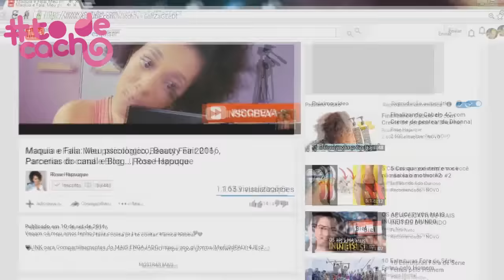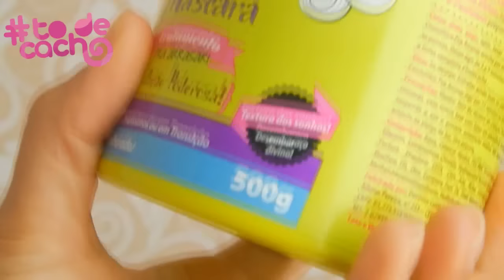Rotina de SUPER HIDRATAÇÃO somente com Produtos Liberados | Rose Hapuque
Gravei com muito carinho para vocês, uma rotina completa usando apenas produtos liberados e acessíveis!!

** Esse vídeo foi patrocinado pela marca, mas a dica é super sincera, de amiga mesmo!

Tudo para um Cabelo Maravilhoso ❤ ❤ ❤

Estou sempre por AQUI ❤❤❤

Quer me enviar uma cartinha ou um mimo?

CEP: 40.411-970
Salvador- Bahia

❤Obrigada a todas pelo carinho e por sempre estarem comigo  ❤ ツ Até a Próxima